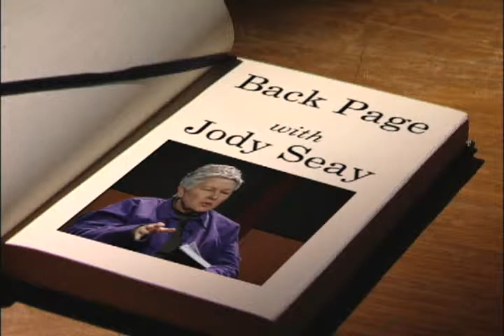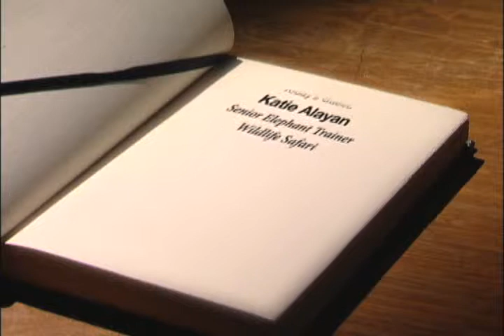Back Page 290 Wildlife Safari - Elephants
Our big topic is elephants. Jody is joined by Katie Alayan, Senior Elephant Trainer at Wildlife Safari in Winston, Oregon.